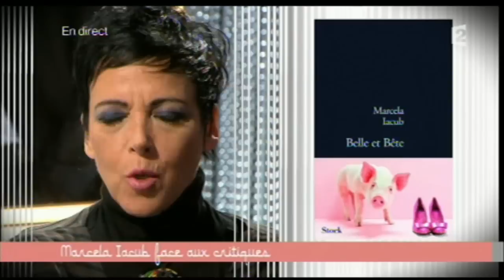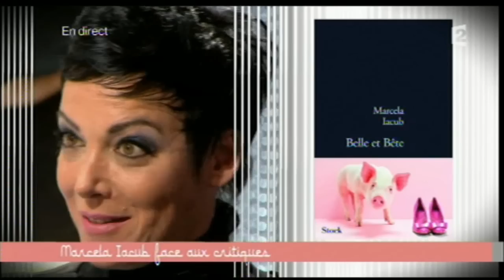Interview Marcela Iacub - Belle et Bête - Extraits - DSK 2013